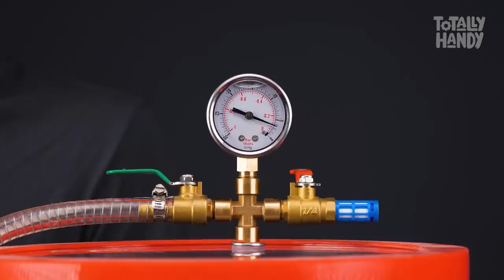How to make Container out of Steel Scourers in Epoxy & a Honeycomb Lamp | Epoxy Resin Project